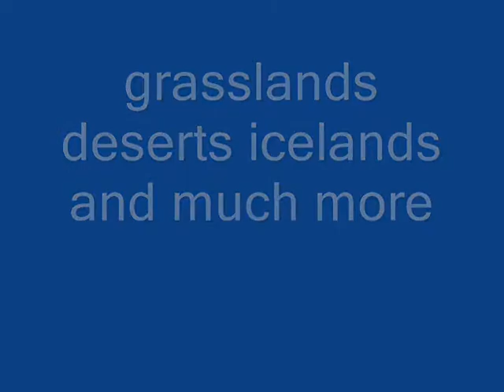Trailer for My Super Mario Bros X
This is an episode of super mario bros x that I am creating.